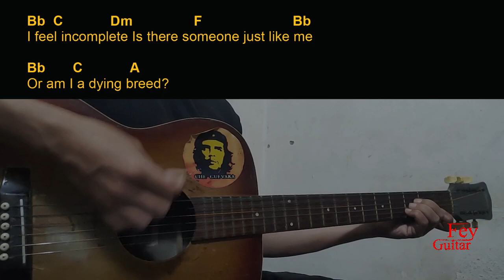Fight The Fade - Stranger Guitar Chords cover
Song : Fight The Fade - Stranger

Original Song Link :

Semoga Bermanfaat